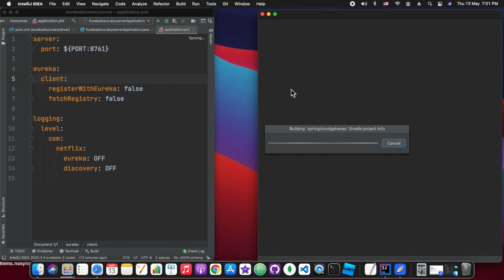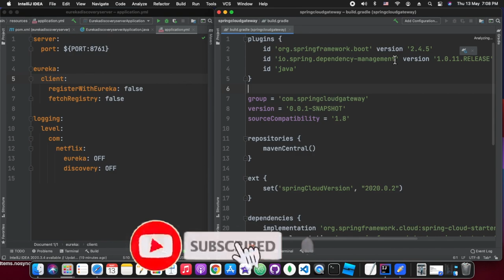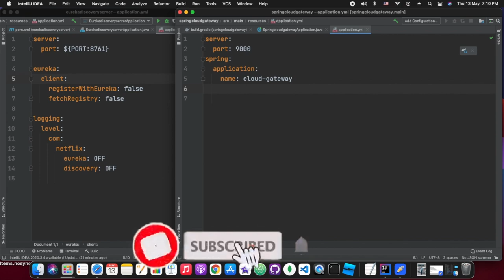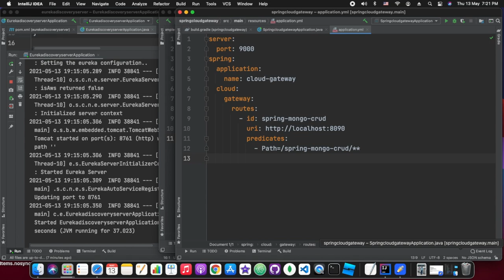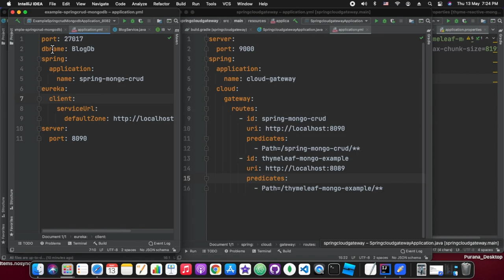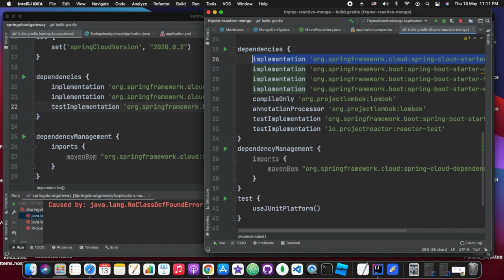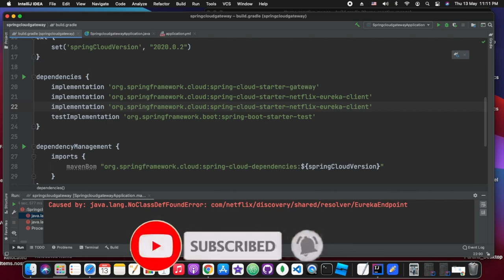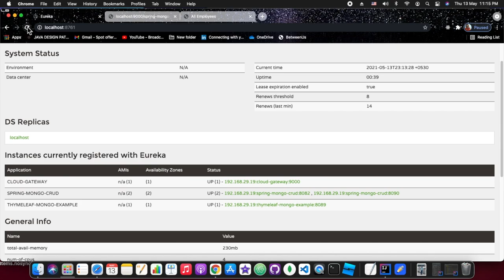अपनी भाषा हिंदी में Access all services from single url | Spring Cloud Gateway routing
Access all services from single url | Spring Cloud Gateway routing | अपनी भाषा हिंदी में
In this playground session, we are going to see how we can access all our services from single hostname. Here we have took reference from spring guides (link is provided in Link section).

Index
0:00 Introduction
0:37 Story
2:03 Implementation
With spring cloud gateway, routing configuration can be done in two ways
1. In the .yaml file
2. Programatically in @Configuration annotated class and injecting the @Bean of type RouteLocator.